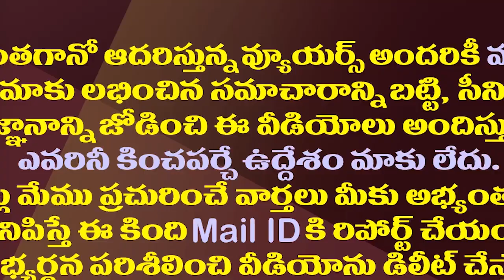చిక్కుల్లో టీడీపీ నేతలు..26మందికి హైకోర్టు నోటీసులు‌| AP High Court Issues Notices To 26 TDP Leaders